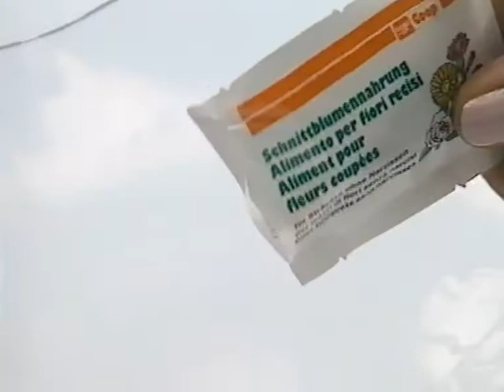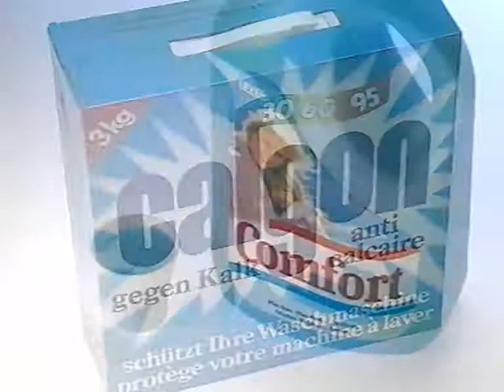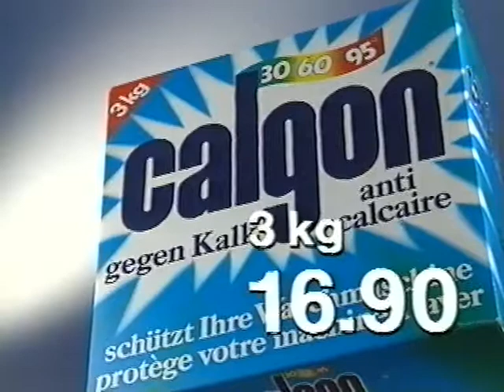Coop Mittwochstudio, Folge 644 vom 31. Januar 1990